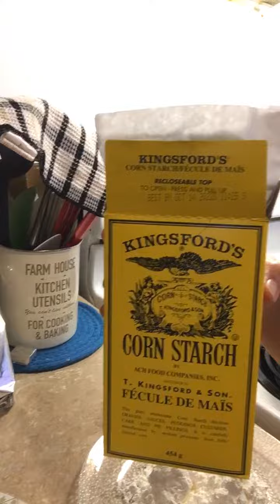Happy Thursday September 17,2020 Preparing for dinner/ fried chicken